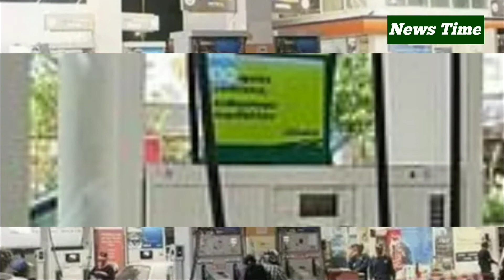पेट्रोल पंप पर फ्री में न मिलें ये 12 सुविधाएं, तो ऐसे सिखाएं सबक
Let us know what facilities are available free of cost to the general public in the petrol pump and if such facilities are not provided in the petrol pump, then what legal action can we take ...

 1. In every petrol pump, the general public gets the facility of air filling in trains absolutely free.  For this, the petrol pump owners have to set up an electronic machine filling air in the petrol pump.  Also, a person has to be appointed to fill the air.

 2. Drinking water is arranged for the common people in the petrol pump.  For this, either petals or water coolers are installed in the petrol pump.  However, for this water the petrol pump can not charge any money i.e. they have to give this facility absolutely free.

 3. Petrol pump owners also have to provide the washroom facility in the petrol pump, for which the public has no money to pay.  Not only this, if the washroom is broken or dirty, then it can also be complained.

 4. In the petrol pump, the general public also has to provide phone call facility.  Petrol pump owners have to provide phone call facility to the common people for free.  This means that if you have to make an emergency call and your phone has a network problem or for some reason the phone is not being found then you can go to the petrol pump and free a call.

 5. It is important to have a first-aid box for every petrol pump.  There should be life saving medicines and ointments.  These medicines should be brand new, i.e. Expiry date medicines should not be.

 6. Fire safety devices and sand packets should be kept in the petrol pump so that they can be used in the event of fire.  If any type of fire occurs while filling petrol or diesel in petrol pump, then they can be used and for this petrol pump can not take any charge from anyone.

 7. If you fill petrol or diesel in the petrol pump, you have full power to get the bill.  The petrol pump owner or his agent can not refuse to bills you.  The biggest advantage of taking a bill is that if there is any kind of disturbance in the transaction then it can be corrected.

 8. Every customer has the right to know the quality and quantity of petrol and diesel.  For this, the petrol pump owners have to make arrangements.

 9. Petrol and diesel prices should be displayed in the petrol pump so that the common people can easily find the prices.  Petrol and diesel prices should be correct in the petrol pump, if its prices are shown or reported by raising it, then it can be complained.

 10. There is a complaint box or register in every petrol pump, so that if anybody has any problem then he can file his complaint in it.

 11. In the petrol pump, the owner of petrol pump and the company name and contact number of the petrol company should be hanged so that the common people can ever contact the petrol pump owner or the related company.

 12. In every petrol pump, the notice of time for opening and closing should be tense.  Apart from this, there should also be information about Holi Day in the notice.

 Where to complain against petrol pump

If any of the facilities mentioned above in the petrol pump is not provided free or money is charged for it, then you can complain against the petrol pump owner.  This complaint can be done by visiting pgportal.gov.  Apart from this Petroleum Company can also complain from the petrol pump.